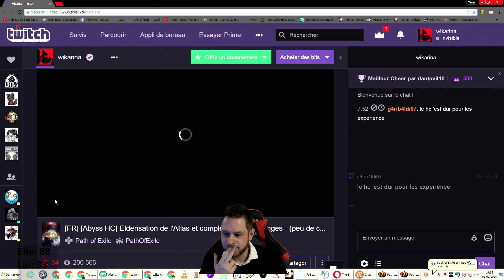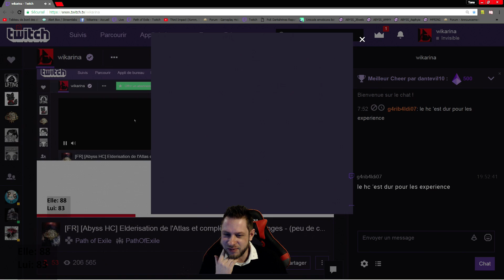Rip 4 Abyss HC